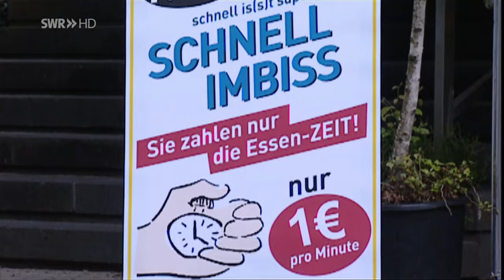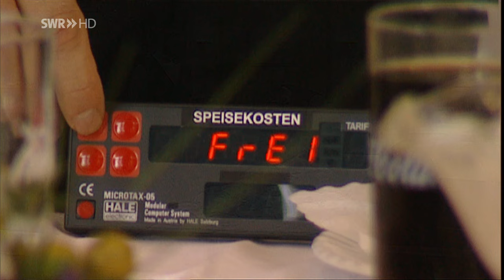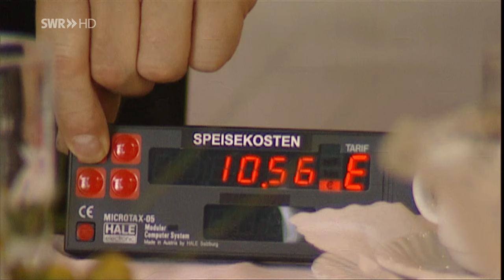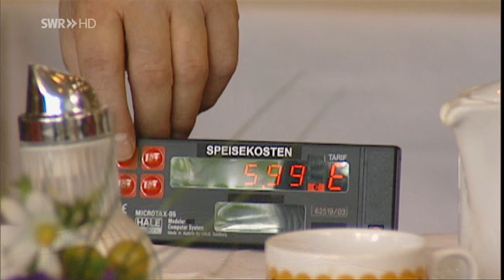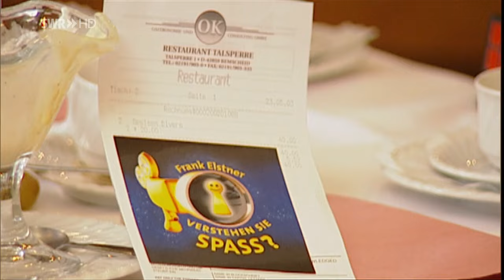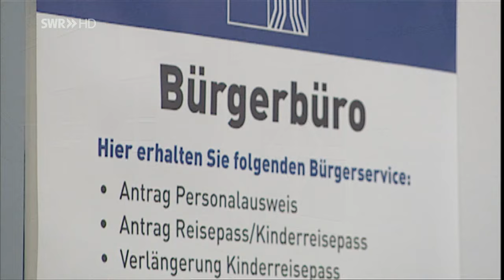Das Beste aus Verstehen Sie Spaß? mit Gitta Sax [HD-Reupload]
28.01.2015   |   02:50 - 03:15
Aufnahmezeitraum: 02:44 - 03:25
Unterhaltungsshow   mit Gitta Saxx. Ab März 2014 zeigt das SWR Fernsehen immer am Dienstag um 23:30 Das Beste aus Verstehen Sie Spaß?. Erleben Sie noch einmal die einfallsreichsten Lockvögel mit ihren witzigsten Streichen der vergangenen Jahre aus Verstehen Sie Spaß?. In der heutigen Ausgabe sehen Sie u. a. Gitta Sax, die die Ehre hat, in einem pfeilschnellen DTM-Wagen mitzufahren. Als der Fahrer für einen kurzen Moment den Wagen verlässt, springt ein enthusiastischer Fan in den Wagen und beschert Gitta die Höllenfahrt ihres Lebens.|Produziert in HD